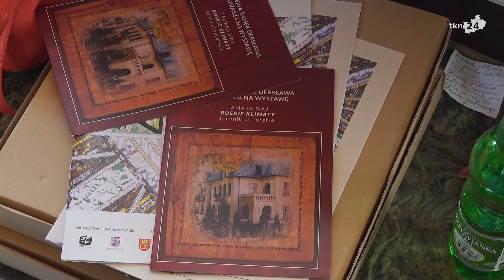W Sielpi ponownie tworzą artyści